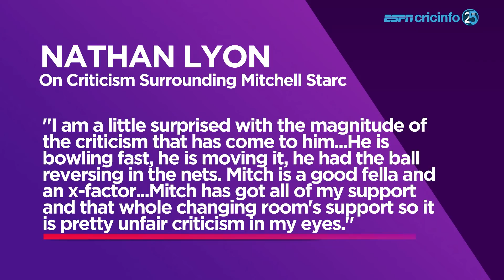South Africa triumph in closely-fought series | Daily Cricket News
Top stories from world of cricket in our round-up

1. South Africa seal ODI series against Pakistan.
2. West Indies women arrive in Karachi for T20Is.
3. NZ include 2 uncapped players in T20I squad.
4. Nathan Lyon defends paceman Mitchell Starc